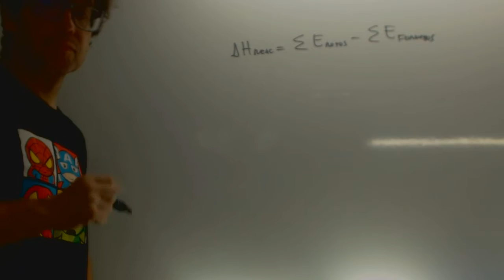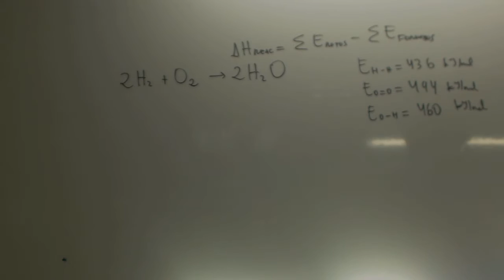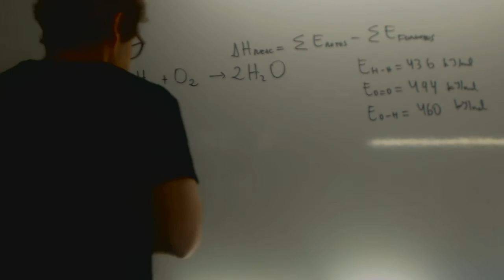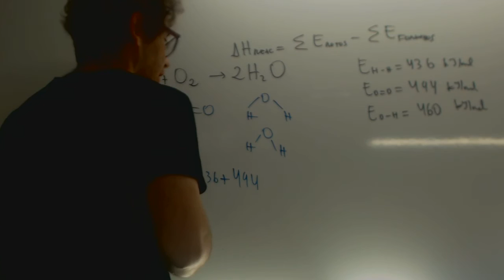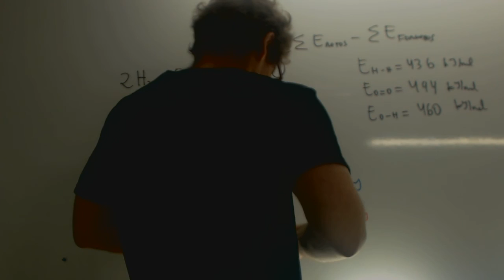Entalpías de enlace Ley de Hess Quimica 2 Bachillerato Academia Usero Estepona